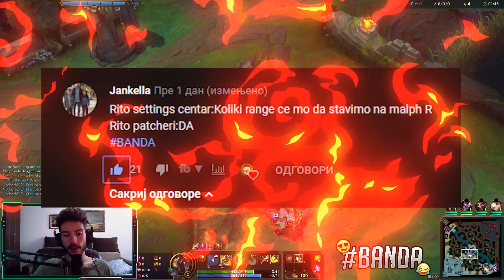*PANTHEON REWORK JUNGLE* JEDNOSTAVNO NAJJACI ONE-SHOT IKADA! 😱 100% BROKEN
*PANTHEON REWORK JUNGLE* JEDNOSTAVNO NAJJACI! 😱